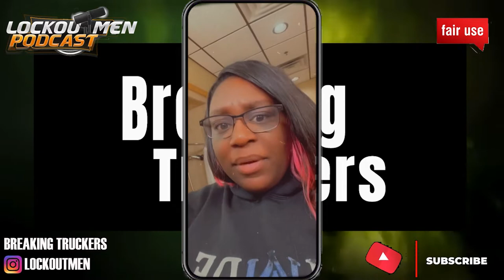BROOOO IM SOOOO MAD. 😂🙄 | Breaking Truckers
In Today’s Episode of Lockoutmen Podcast Show: BROOOO IM SOOOO MAD